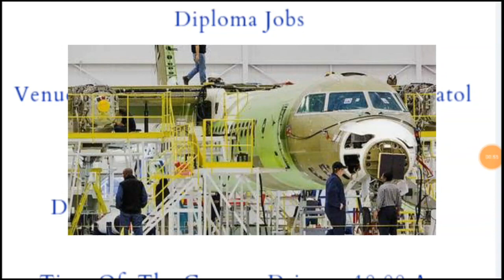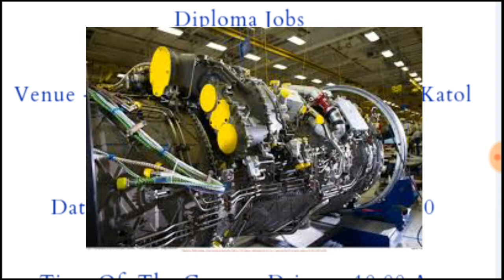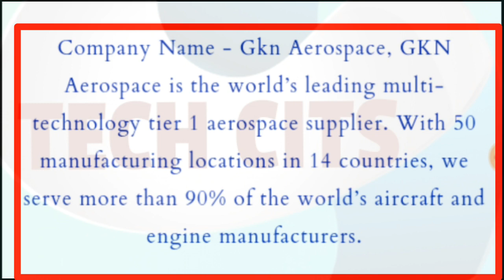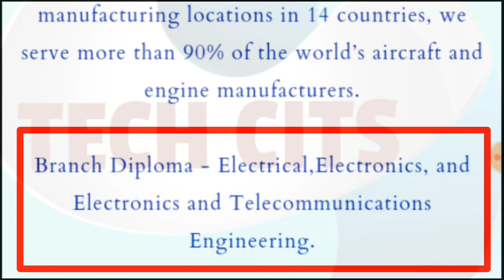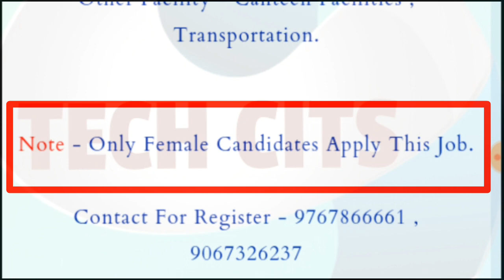AEROSPACE COMPANY | DIPLOMA CAMPUS PLACEMENT | Salary 16500 महीना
GKN AEROSPACE COMPANY PUNE

ONLY FOR GIRL